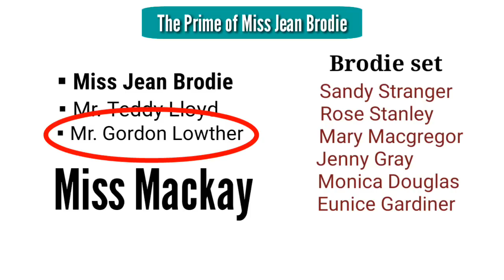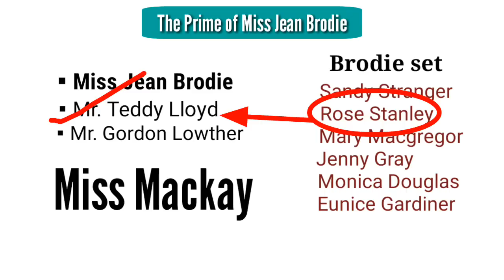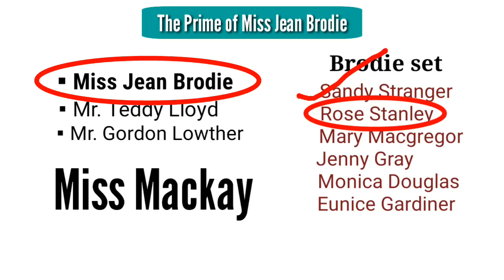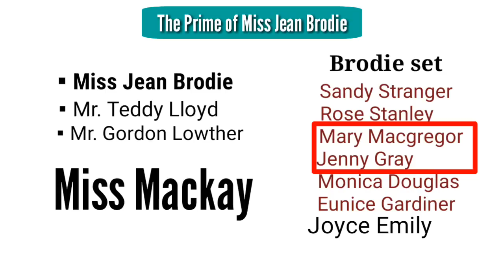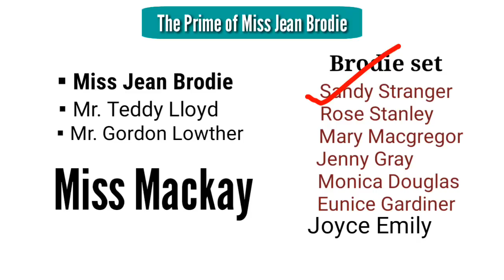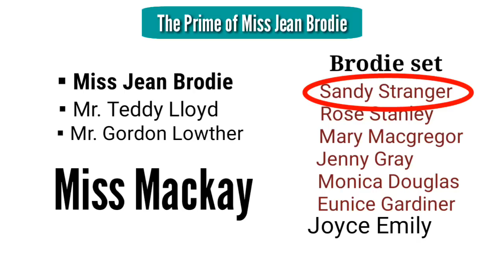The Prime of Miss Jean Brodie : Novel by Muriel Spark in Hindi summary Explanation